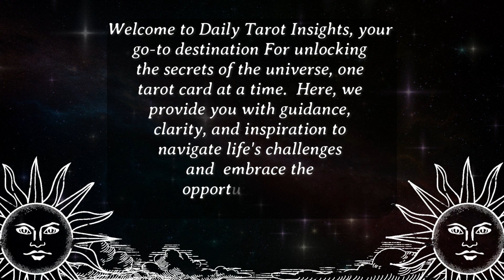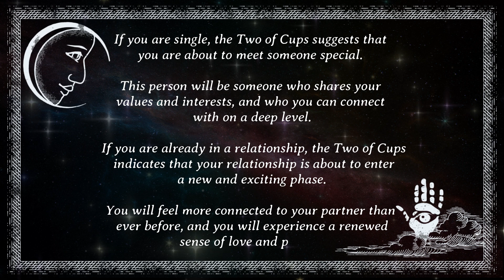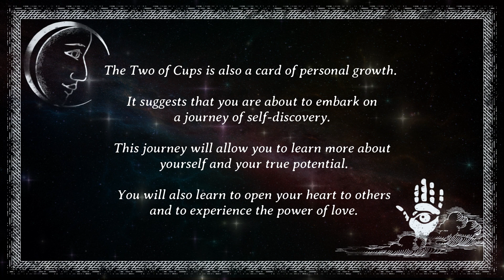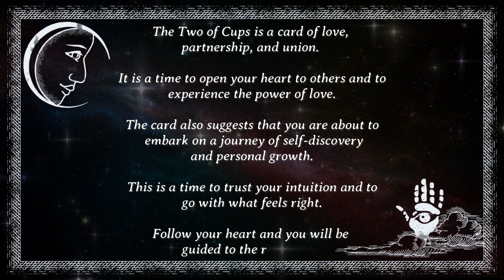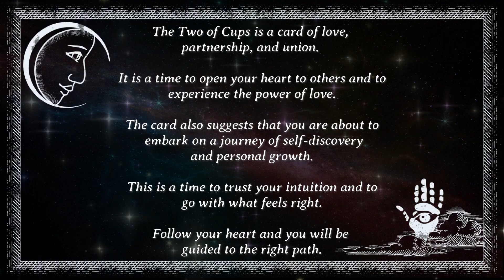Love's Harmony 🌹: Two of Cups Insights - July 23, 2023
Explore love, career, personal growth, decision-making, and general guidance through the Two of Cups. Dive into harmonious connections and potential new love prospects. Discover career collaborations, job opportunities, and networking advice. Uncover ways to grow personally and make choices aligned with your heart. Embrace the energies of love and unity for a fulfilling life. Reflect, act, and affirm your path with love's guidance.